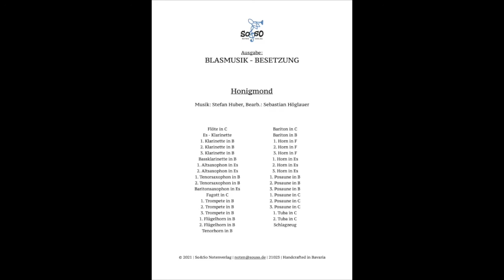Honigmond - Blasmusik Besetzung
Eine schöne Schnulze für Blasmusik von Stefan Huber